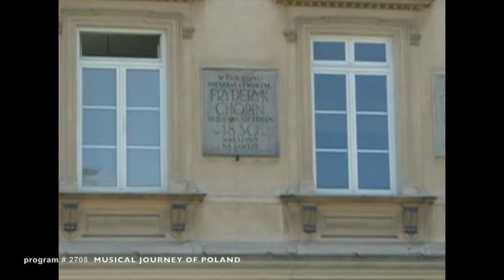MUSICAL JOURNEY OF POLAND (THE JOY OF MUSIC WITH DIANE BISH)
2708 MUSICAL JOURNEY OF POLAND Diane is joined by David Parks, Saxophone as she visits St. Annas Church, Warsaw; the Arka Pana Church and St. Salwatore Abbey in Cracow. Music includes:Shubert Serenade; Chopin Mazurka; Bach Toccata; Martini Gavote.